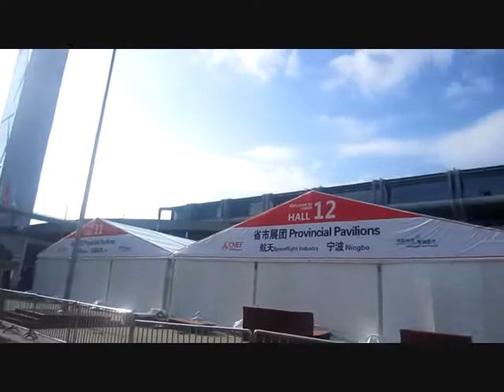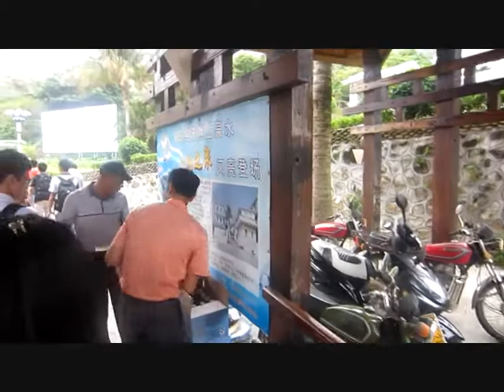Adventures in China - Oriental Hawaii - XiaChuan Island, Part 1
We went on a company trip to XiaChuan Island (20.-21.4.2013), also called the Oriental Hawaii in Taishan, Jiangmen City. We got pretty wasted at the beach, drank with Chinese, invaded a kitchen and had 12 raw oysters at the end. The next day we were heading to XiaoJiuZhaiGou and Mei's Grand Courtyard were parts of the movie "Let the Bullets Fly" been filmed (2nd part).